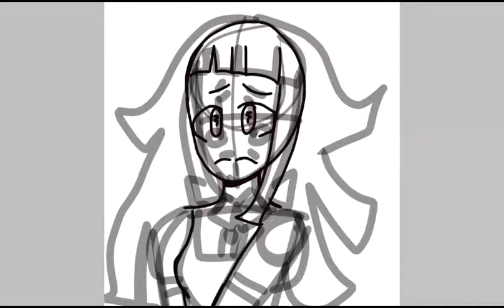Mikan tsumiki|| A SDR2 Speedpaint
Hello!
Today I decided to draw Mikan Tsumiki from SDR2/Super danganronpa 2/Dr2/Danganronpa 2
I put alot of time and effort into drawing mikan and am very proud of how it turned out
this will be the 1st  in the speedpaints of danganronpa icons for my faves♥♡
time: 1:14 ~